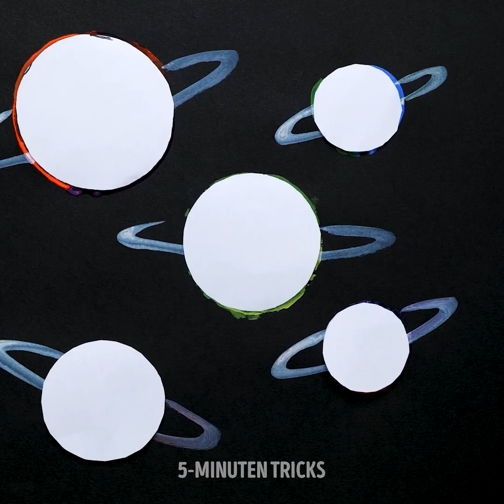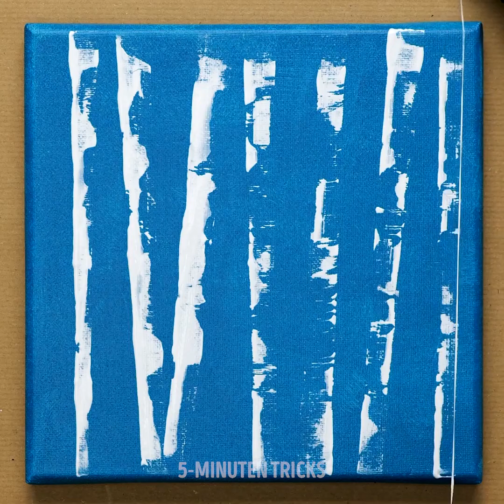GROßARTIGE MAL-HACKS MIT ALLTÄGLICHEN DINGEN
Schau dir schöne Kunstwerke an, mit denen du dein Zuhause dekorieren kannst. Du kannst sie selbst machen. Und du musst kein großer Maler sein, um ein wunderschönes Meisterwerk zu schaffen. Du brauchst nur Geduld und eine kleine Anleitung. Lerne Schritt für Schritt, ein wunderschönes Bild zu malen. Schau dir einfach dieses Video bis zum Ende an und such dir ein Kunstwerk aus, das du nachmachen möchtest. Wie wäre es mit einem Waldweg. Es sieht sehr kompliziert aus, aber wenn du die Schritte befolgst, bekommst du das auch hin!

Wir zeigen dir auch kreative Techniken, um Bilder zu malen. Du kannst zum Beispiel Rasierschaum für ein abstraktes Werk nutzen, das sich in deinem Wohnzimmer oder Büro sehen lassen kann. Wenn du deine Wände verschönern willst, sind Blumen immer eine gute Idee. Schau dir an, wie du mit wenig Aufwand süße, zarte Blumen malst. Du erfährst auch, wie du den Nachthimmel und eine Waldbrücke über einen Fluss malst. Viel Spaß dabei!

ZEITSTEMPEL:
0:01 - Waldweg malen
2:45 - Malen mit Rasierschaum
5:04 - Blumen malen
8:54 - Nachthimmel malen
10:34 - Waldbrücke malen